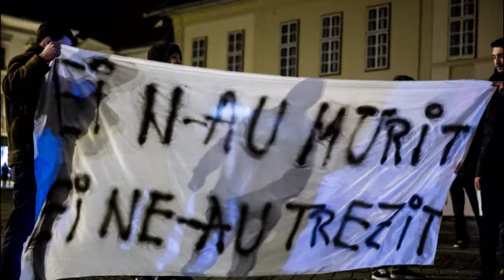Colectiv. Primul apel la 112 (30 octombrie 2015)